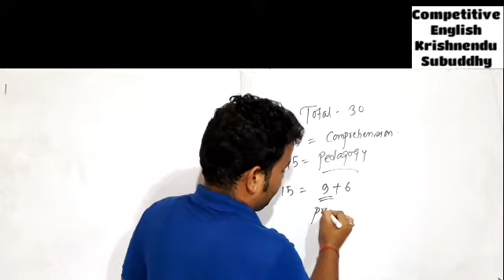Primary Tet (Part - 1)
An introduction to Primary Tet...